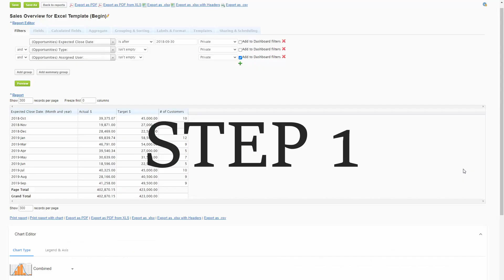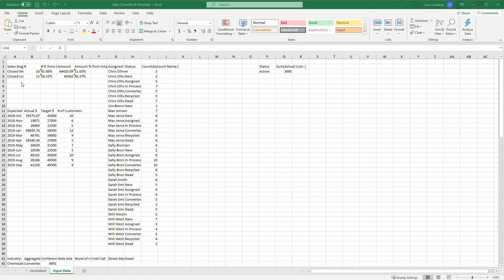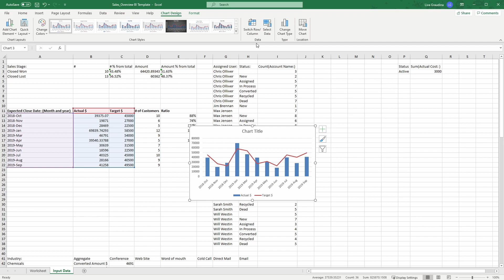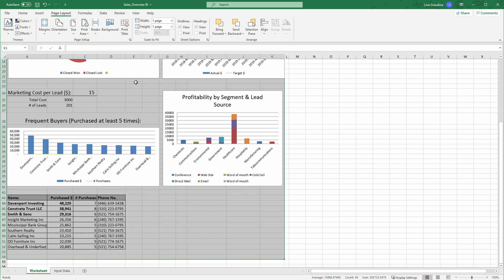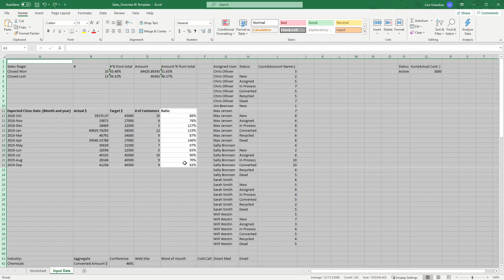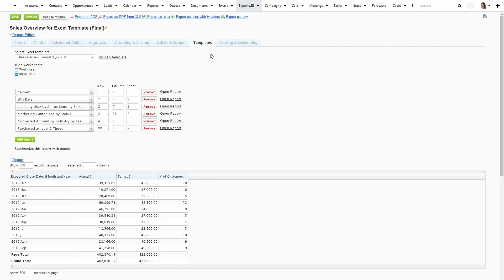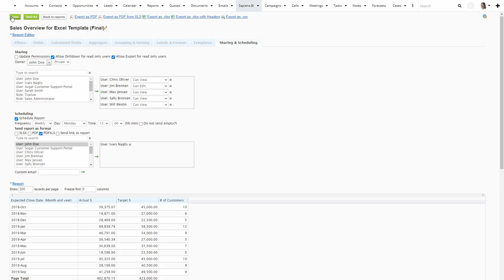How to Combine Multiple Reports & Create Professional Looking Reports in Excel or PDF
In this video, I will show you how to use Excel Templates to export multiple reports to Excel (.xslx) or PDF. I will also go over how to then schedule these reports to be automatically sent out as email attachments.

0:00 Introduction
0:36 Step 1 - Add your reports under the Templates tab & export to Excel
1:39 Step 2 - Format your Excel template as Excel template, customize the layout (add a logo etc.). Clear all input data, leave all formatting
4:23 Step 3 - Upload the template into the Sapiens.BI templates tab
5:33 Step 4 - Print or schedule your reports to be sent out via email